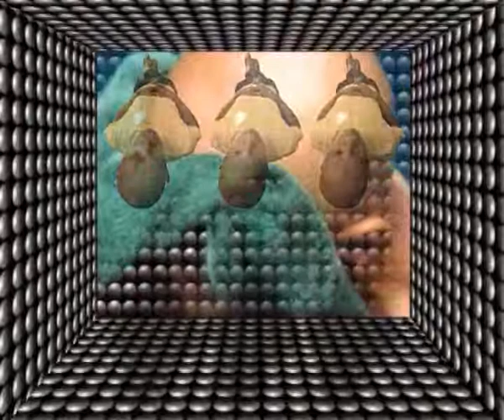poet.box # suara yang berjalan di atas kaca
Suara yang berjalan di atas kaca

Sebuah pagi. Sebuah jalan yang berlalu dan kembali, adalah sebuah jalan. Di pinggir kata, dalam selaput pemisah antara cermin dan kaca. Jalan ke pagi hari. Sebuah pagi yang tak berulang. Terbuat dari guntingan kertas. Membangunkan sebuah bintang. Sebuah bintang di kamarmu.

Bintang yang meninggalkan cahayanya di sebuah kertas kosong. Tidak berjalan dia mendalami diam. Sebuah bintang. Tidak berpindah. Dia berputar di atas penggaris kegelapan. Meninggalkan galaksinya antara cahaya dan melihat. Kecepatan dalam lorong telescop. Sebuah pagi. Sebuah pagi yang berlalu, tak bisa menggenggam perpisahan.

Sebuah bintang. Sebuah bintang berbisik. Suara yang terperangkap dalam gelombang sejarahmu. Gelombang debu dalam gesekan api dan api. Sejarahmu dan hujaman keris. Jeritan dari suara kebebasan dan massa yang tak berwajah. Kapal-kapal dagang yang tenggelam. Kuburan massal. Sebuah pagi. Pesawat-pesawat komunikasi yang membuat badai bahasa. Teori pembunuhan yang tersimpan dalam gagang pisau.

Sebuah bintang. Cahaya yang terus mengembara dalam kegelapan. Jejak-jejak astronomis yang tersembunyi di luar cahaya. Melintasi aliran gas. Ledakan es. Ledakan debu di balik keheningan kertas kosong. Cinta yang pergi dan datang lagi bersama suara-suara di atas kaca.

Ladang kegelapan. Lintasan-lintasan hitam. Sebuah bintang. Sebuah bintang membunuh dirinya sendiri. Antara keheningan neutron dan proton yang menjaga sunyi. Antara pagi yang  hampir pagi lagi. Sebuah manusia di tepi bayangannya sendiri.

Hening. Sendiri bersama yang sendiri.
Hampir di sana, yang berlalu dan kembali
hampir di sini.

afrizal malna: “Museum Penghancur Dokumen" (Garudawaca, Yogyakarta,  2013)